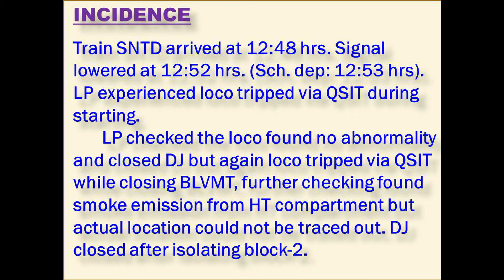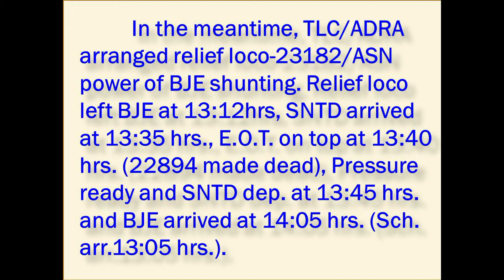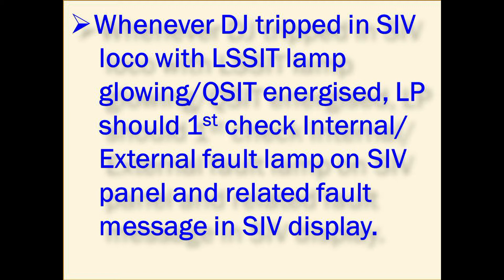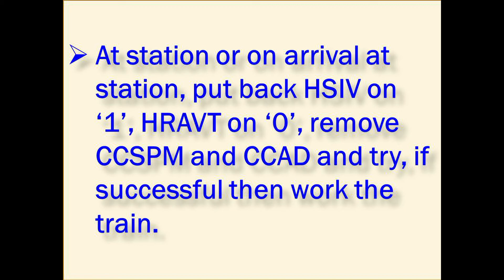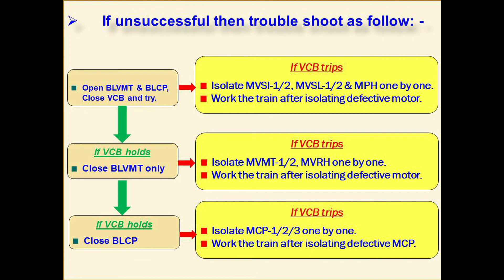VCB TRIPS WITH QSIT IN STC LOCO